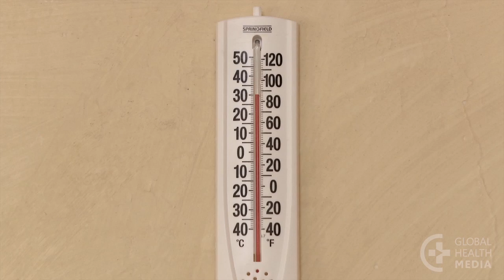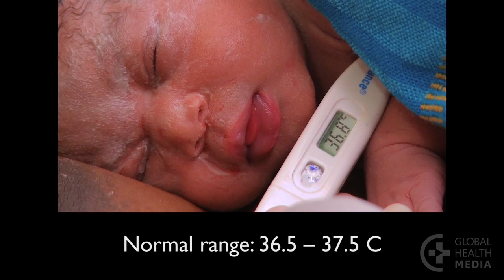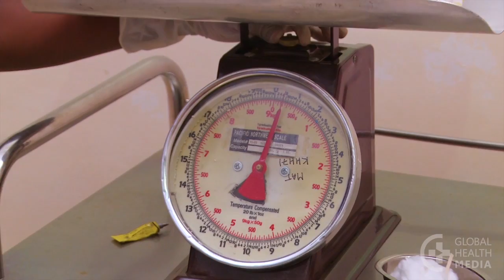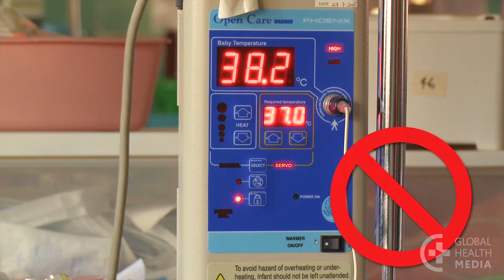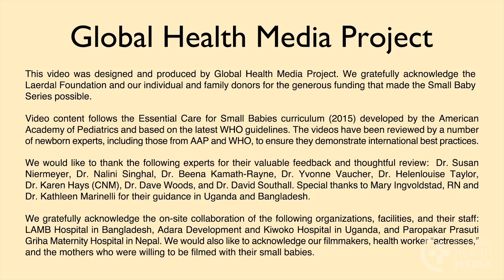Keeping the Small Baby Warm (Kinyarwanda) - Small Baby Series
Kugumisha uruhinja ruto cyane rushyushye. By Global Health Media Project.

Born with very little body fat, small babies get cold easily. Being too cold is harmful and increases a baby’s risk of illness and death. This video shows how to protect the small baby from getting cold.